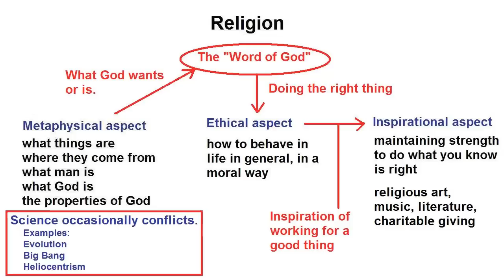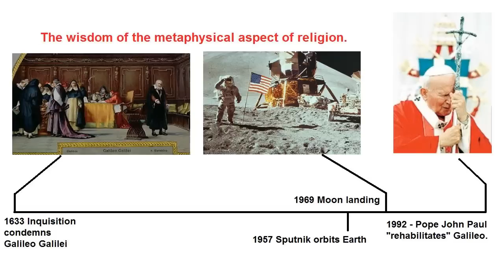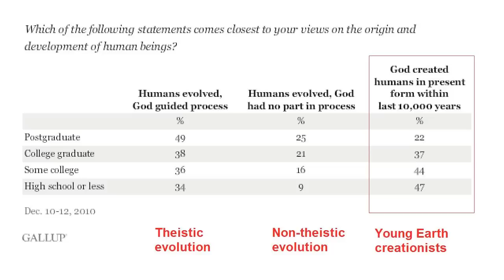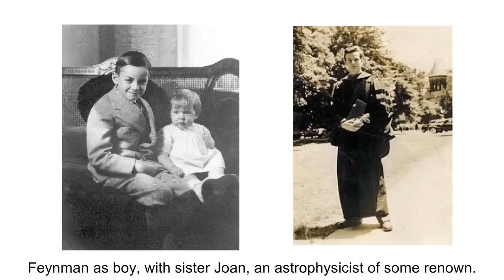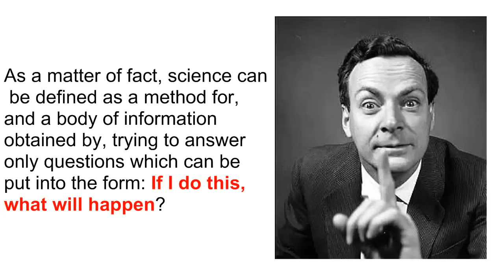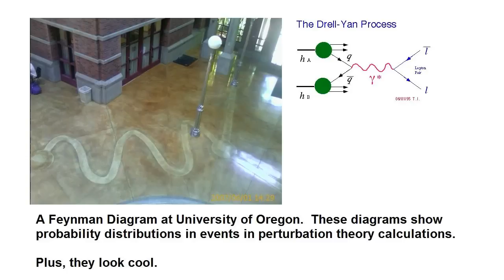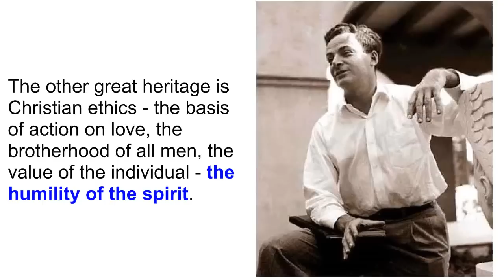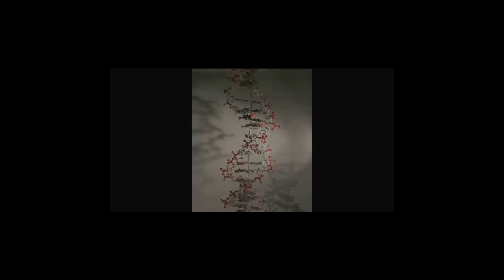(2/2) Richard Feynman's "The Relation of Science and Religion"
"The Relation of Science and Religion" is a transcript of a talk given by Dr. Feynman at the Caltech YMCA Lunch Forum on May 2, 1956.

I present it here in its entirety.  Warts and all.  I particularly enjoyed his insight into why scientists tend to leave their religious views behind.